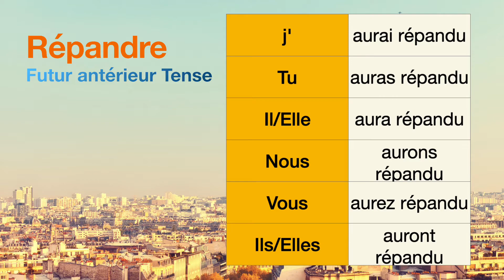How to conjugate Répandre (to spill, to spread) in Futur antérieur tense.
The conjugations for Répandre (to spill, to spread) in Futur antérieur are
j'aurai répandu
Tu auras répandu
Il aura répandu
Nous aurons répandu
Vous aurez répandu
Ils auront répandu